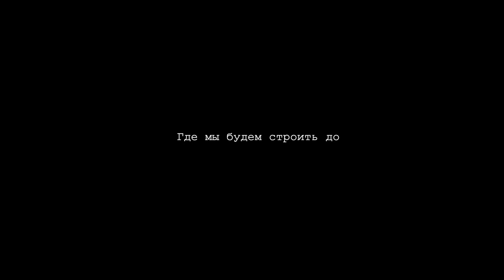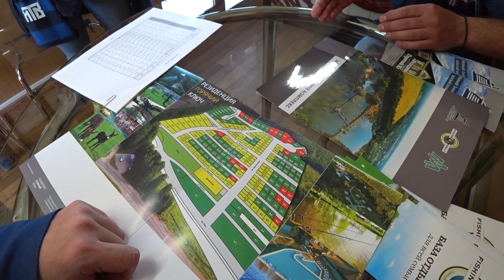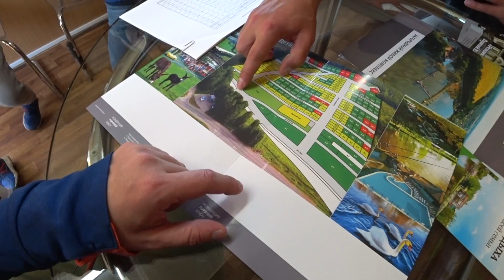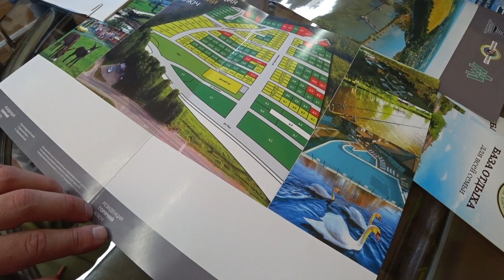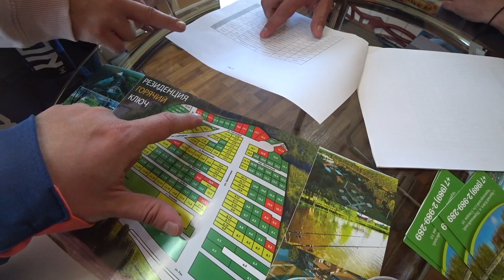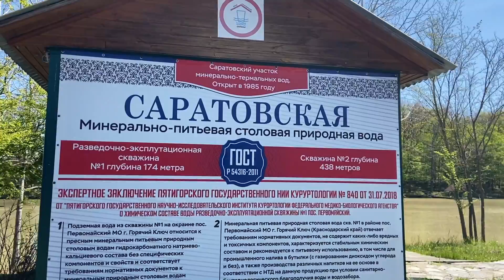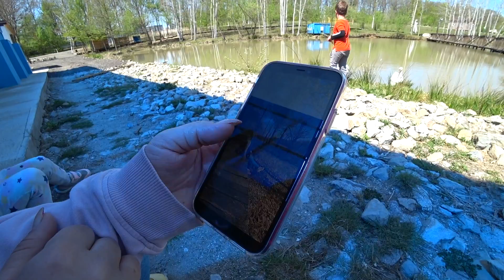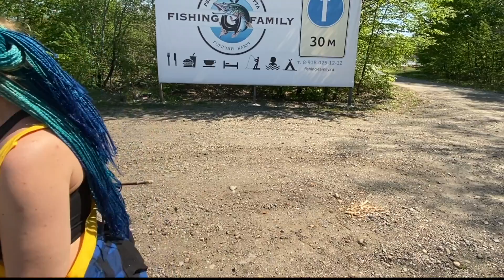Где мы будем строить дом в Краснодаре? Охраняемый коттеджный поселок Резиденция Горячий Ключ.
Построить дом и жить вдали от города - новая обыкновенная мечта! Раньше мы не рассматривали вариант самостоятельного строительства в принципе, но посмотрев поближе на этот процесс, сделав ремонт в квартире строительство дома уже не кажется таким сложным процессом. Главное конечно выбрать место! И кажется вот оно! Что думаете?

г. Горячий Ключ, п. Первомайский, Черноморский с/о, Секция 10, 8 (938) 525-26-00, 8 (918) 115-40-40.